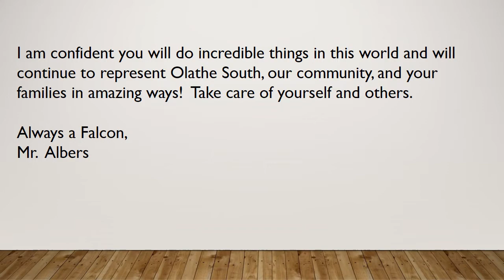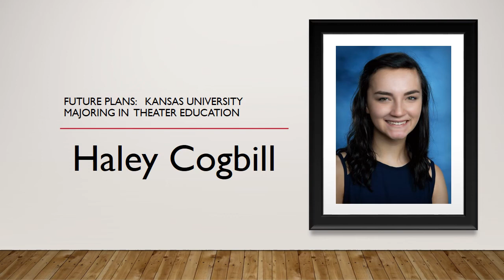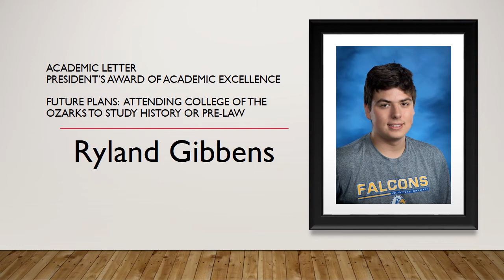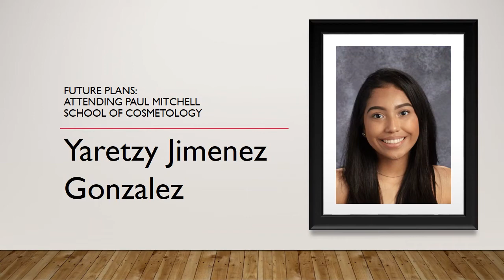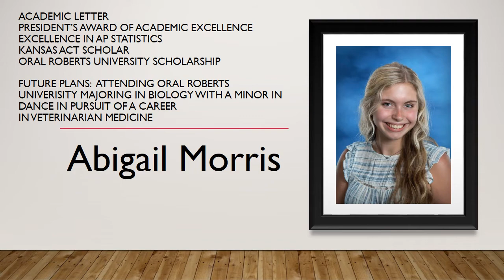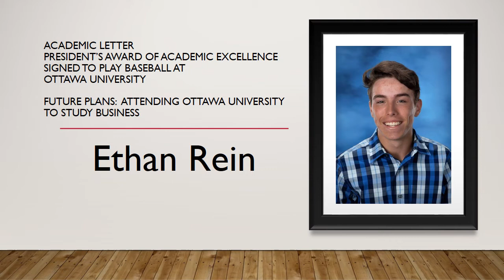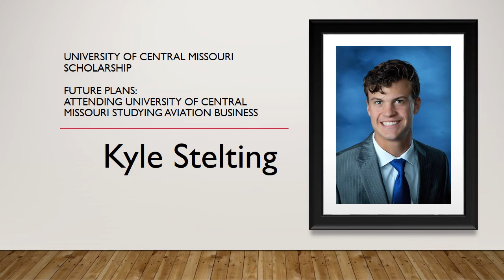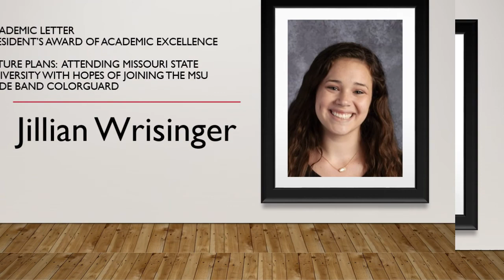2020 Senior Celebration